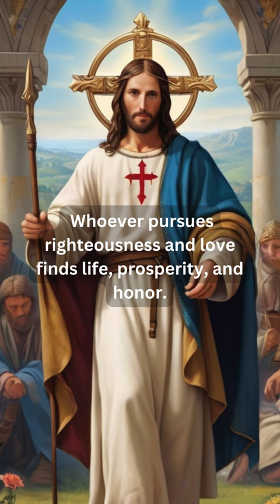Proverbs 21:21 (Ai Reads the Bible.)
Proverbs 21:21 Whoever pursues righteousness and love finds life, prosperity and honor.

Leonardo ai for all images

Voice Callum in Elevenlabs

Song: Miguel Johnson - Unexplored Moon